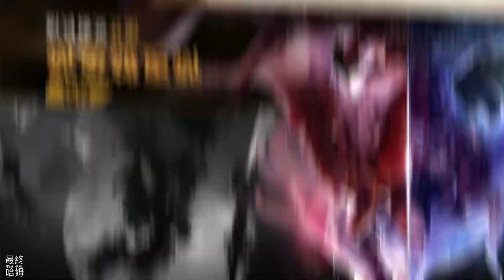《魔靈召喚：克羅尼柯戰記》 #22 3月30日全球伺服器(EU/ASIA/JP)更新預告 | 火屬性沙漠女王技能練滿戰力達9萬 | 菁英：白影之城 打法攻略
全球暢銷手遊魔靈召喚最新力作 - [魔靈召喚：克羅尼柯戰記]
將在3月9日於全球正式上線！
歡迎加入冒險的行列，並帶走上線紀念好禮！

化身召喚師
進入克羅尼柯戰記的奇幻世界探索
與數百種魔靈一同踏上冒險之旅！

《 遊戲介紹 》

■ 寫下獨一無二的‘魔靈召喚全新篇章’
成為拉赫守護團的召喚師，挺身面對巨大陰謀，並守護王國的安危吧！
天空之役、失落的世紀前傳！
體驗專屬於[魔靈召喚：克羅尼柯戰記]的全新世界觀！

■ 5種屬性、400多種魔靈，等著與您相遇！
搭配各種技能與魅力相異的魔靈
展開一場奇幻又刺激的冒險旅程！

■ 團結力量大！‘與魔靈一同稱霸戰場！’
歐碧亞、姬娜、克里夫，三大全新職業召喚師任君挑選！
與3名魔靈一同展開多采多姿的冒險旅程！

■ 隱藏著各種謎題與陷阱的‘地下城’系統
透過強大操作，突破神秘機關！
運用獨特策略，取得全面勝利！

■ 競爭王者寶座的‘PVP戰場’，等您來挑戰！
弱肉強食！勝者為王！
角逐王位，帶走豐厚獎勵！

■ 享受採集、採礦、釣魚的無限樂趣！
不只是戰鬥，
還可透過遊玩遊戲內的各種系統，體驗更多層次的樂趣！

■ 與同伴們一同馳騁沙場！‘組隊模式’
眾志成城！
與召喚師同伴們一起組隊參與區域活動、團戰吧！

🎮 Final Hamu’s Game List🎮
【3月30日全球伺服器(EU/ASIA/JP)更新預告】
來源：
3月30日全球伺服器(EU/ASIA/JP)將在
不進行維護的情況下進行更新，並新增全新活動。

【菁英：白影之城 打法攻略】
1.火屬性沙漠女王技能練滿戰力達9萬。

2.召喚師60級之後需要裂隙資源超越等級。

3.菁英：白影之城打法攻略
1) 完成白影之城區域任務後有一小時的追加場次支援戰力，可以獲得資源。
2) 通關條件只有兩個，第一戰力30萬以上，第二梅斯特的左右臂插在地板時要全力打掉他，不然會全場AOE導致滅團。